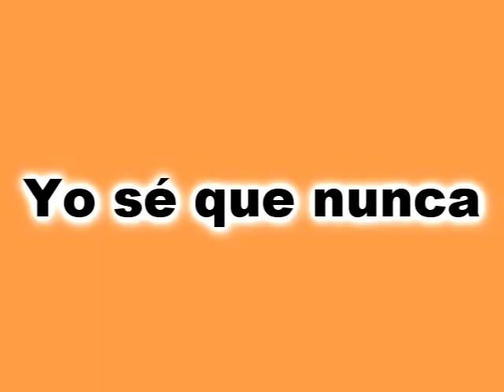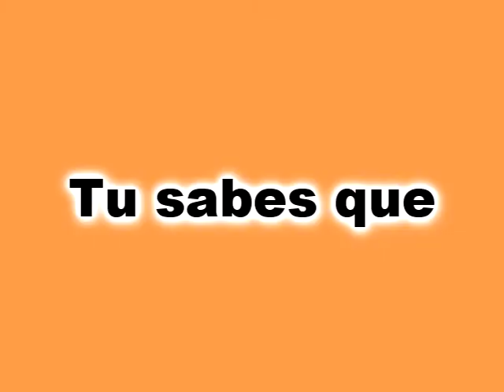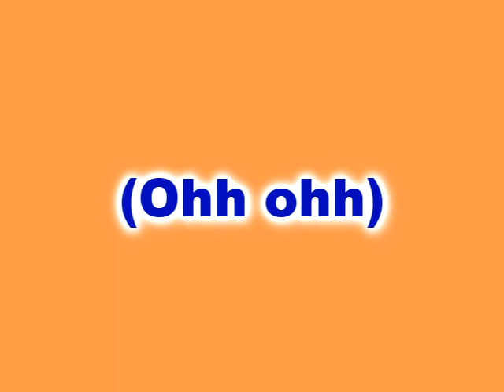Locos - Leon Larregui - Karaoke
contactp, sugerencias, dudas, ayuda
Letra
Locos
León Larregui

Estoy contento, de tenerte cerca
Muy cerca de mi
Que me digas loco, que me des de besos
Y que te rías de mi

Sabes que quiero decir,
ya no me mires así, no

Yo simplemente puedo decirte que eres

Lo más bonito que he visto en toda mi vida
Yo se que nunca te he dicho y me da miedo confesar
Pero antes quiero besarte

Llevo un rato tratando de decirte
Que ya no puedo vivir sin ti
Llevo años tratando de decirte